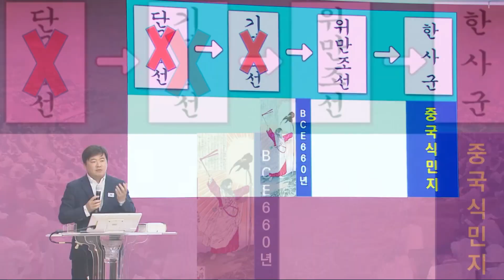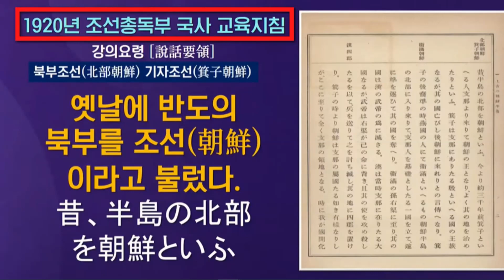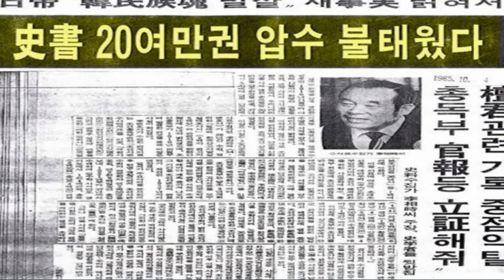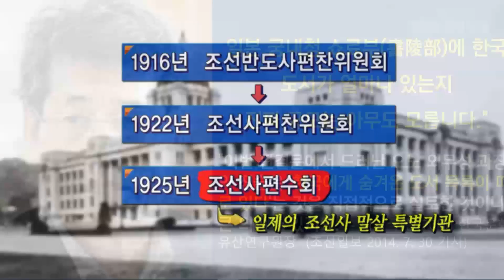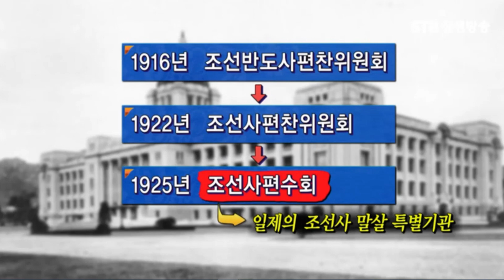[역사왜곡 빌드업 과정3] 일제시대 수거령과 분서